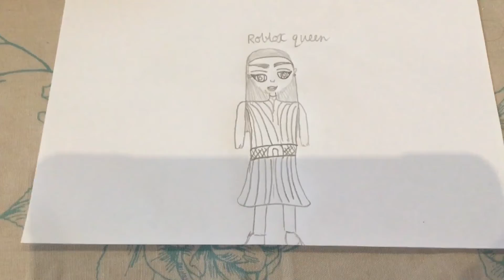Time lapse with Roblox queen